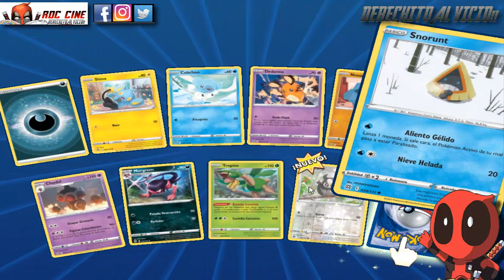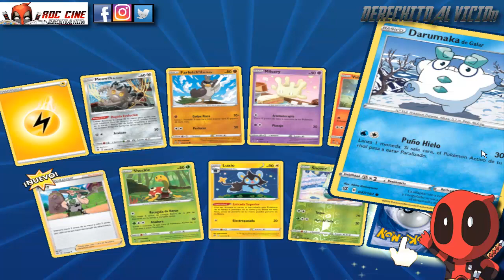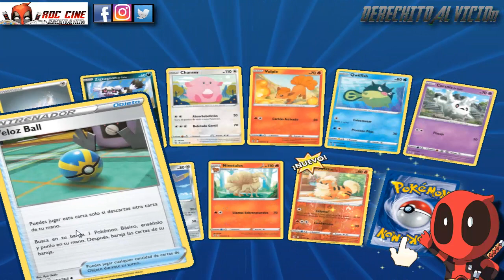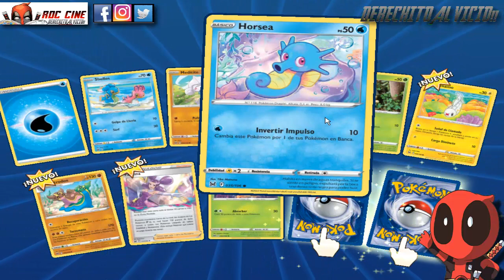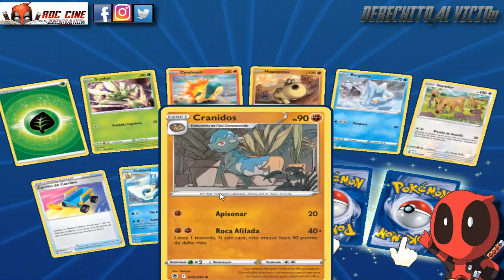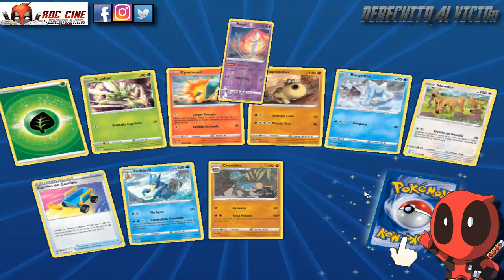[RDC] Unboxing Pokemon Cards Online #15 - Salen Buenas Cartas / Las Peores Partidas del Año XD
Derechito al Vicio! Somos RDC Cine y en esta ocasión te traemos un par de partiditas de Pokemon Cards Online que nos demostraran que a pesar de tener mala suerte en el juego pueden salirte muy buenas cartas en el unboxing del final jajaja XD

Veamos las peores partidas del año mientras nos preparamos unos mate cocidos. No te lo pierdas!! XD